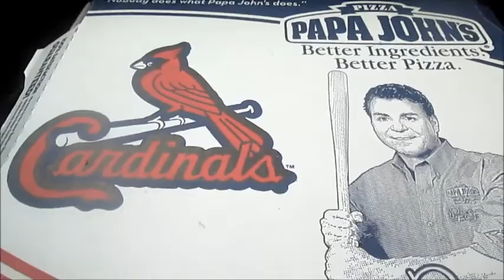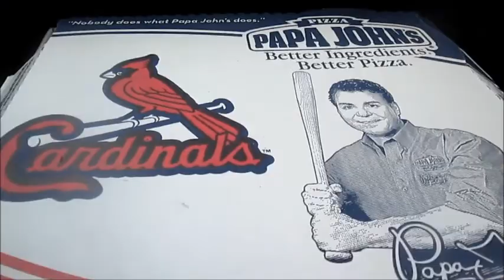NAME MY HERMIT CRAB! • Day 24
welcome to our daily vlogs!
in this video we went to the local fair, rode rides, and had fun! we also WON A HERMIT CRAB! can you help us name the crab?

we are a young married christian couple with 2 boys! our channel is about real life challenges. we want to remember everyday we get! we are fairly new to this but we are getting better each and everyday! the channel who inspired us to start daily vlogging is daily bumps, if you havent heard of them i suggest you check them out!